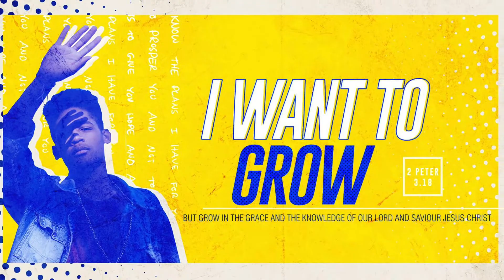Chapel 3:4:22 3rd grade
Mr. Shoberg challenges Calvary Students to learn "who and what" we are in Christ. Thank you for sharing with us.